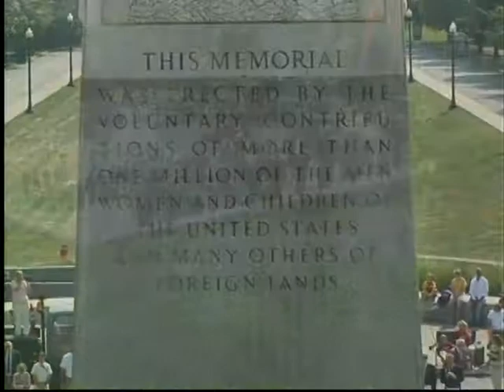Freemasons' Re-enactment of President William McKinley's Funeral Procession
2007 Re-enactment of the funeral procession of President and Brother William McKinley during the 100th Anniversary year of the dedication of the McKinley National Memorial in Canton, Ohio. Freemasons from across Ohio joined William McKinley Lodge No. 431 and then Grand Master Michael Himes to participate in the event.

Produced by Ponder Systems Media and Marketing